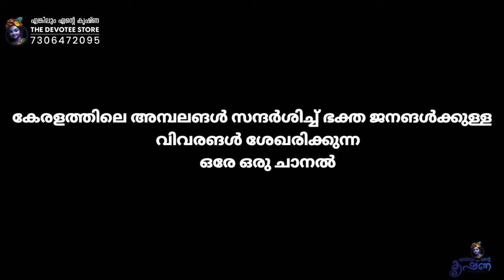നവരാത്രി വ്രതം എടുക്കുവാൻ സാധിച്ചില്ലേ ?| ഇത് കേൾക്കൂ | NAVARATHRI VRIDHAM 2024 FULL DETAILS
🛑 ഇന്ത്യയിലെ പ്രധാന ക്ഷേത്രങ്ങളെ കുറിച്ചും ,
ഓരോ ക്ഷേത്രത്തിലെയും ഐതീഹ്യങ്ങളും വിശേഷപ്പെട്ട പൂജകളെപ്പറ്റിയും വഴിപാട് കാര്യങ്ങളെ കുറിച്ചുമാണ് ഈ ചാനലിൽ കൂടുതലായും പരാമർശിക്കുന്നത്

🛑 കൂടാതെ ശ്രീകൃഷ്ണ ഭഗവാനുമായി ബന്ധപ്പെട്ട അനേകം അറിവുകൾ ഭക്തർക്ക് എങ്കിലും എന്റെ കൃഷ്ണ എന്ന നാമധേയത്തിലുള്ള ഈ ചാനലിലൂടെ ലഭിക്കുന്നതാണ്

🛑 ഭക്തർക്ക് ഉണ്ടായിട്ടുള്ള മറക്കാനാകാത്ത ഭഗവത് അനുഭവങ്ങളും ശ്രെഷ്ട്ട ആചാര്യന്മാരുമായുള്ള സംഭാഷണങ്ങളും കാണുവാനായിട്ട് സാധിക്കും

🛑 ഭക്തർക്ക് ഏറ്റവും ലളിതമായി മനസ്സിലാകുന്ന രീതിയില് ആണ് ഞങ്ങൾ ഓരോ വിഡിയോകളും സംപ്രേക്ഷണം ചെയ്യുന്നത്

🛑 ഏകദേശം 15000ത്തോളം ഭക്തജനങ്ങൾ അടങ്ങിയ WHATS APP കൂട്ടായ്മ്മയിലൂടെ ഭക്തർ ക്ഷേത്ര ഹൈന്ദവ സംബന്ധമായ അറിവുകൾ നേടുന്നു

🛑 നിങ്ങൾക്കും മേൽപ്പറഞ്ഞ WHATS APP കൂട്ടായ്മ്മയിൽ അംഗമാകാൻ താൽപ്പര്യം ഉണ്ട് എങ്കിൽ മുകളിൽ കൊടുത്തിട്ടുള്ള എങ്കിലും എന്റെ കൃഷ്ണ The Devotee Store ഇന്റെ OFFICIAL WHATS APP നമ്പറിലേക്ക് മെസ്സേജ് അയച്ച് ജോയിൻ ചെയ്യാവുന്നതാണ്

THIS CHANNEL IS VERY USEFULL FOR ALL KRISHNA DEVOTEES IN KERALA ,INDIA

NAVARATHRI VRIDHAM FULL DETAILS
NAVARATHRI POOJA DETAIL
NAVARATHRI MALYALAM DETAILS
NAVARATHRI SARASWATHI DEVI
NAVARATHRI LEKSHMI DEVI
NAVARATHRI KALI DEVI
NAVARATHRI 2024 CELEBRATION
NAVARATHRI PRAYER MALAYALAM
NAVARATHRI PRAYER MORNING
NAVARATHRI MANTHRANGAL

🌿 THIS VIDEO IS VERY USEFUL FOR ALL DEVOTEES ; BECAUSE WE ARE CREATE ALL INFORMATIONS IN LEYMANS LANGUAGE

ഉപകാരപെട്ടാല്‍_മറ്റുള്ള_ഭക്തരിലേക്ക്_എത്തിക്കണെ